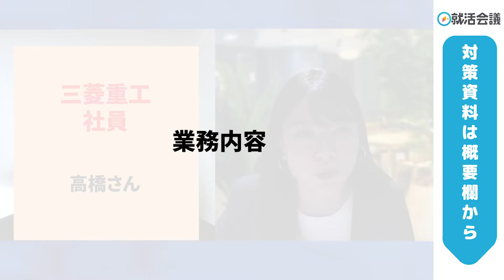超ホワイト企業！最大60日休みがもらえる！？ 三菱重工の現役社員が働き方・福利厚生など大解説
👇三菱重工業の選考口コミを今すぐチェック

就活生から大人気「三菱重工業」の元社員から、実際の働き方・年収・残業・配属・入社後のギャップなどについて詳しく伺います。「三菱重工業」を狙う学生は、今回の内容を元に面接で伝える事や志望動機を考えてみてください！

ー目次ー
 00:40 業務内容
 01:13 1日のスケジュール
 03:31 残業の頻度
 04:21 福利厚生について
 05:31 年収について
 07:07 配属について
 07:52 入社後のギャップ
 09:07 次回予告

▼この動画も見られています

▼三菱重工業の企業研究におすすめのサイト